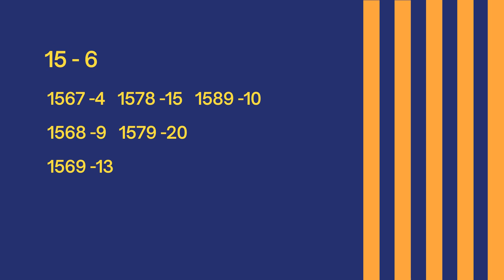Today's Tips 15-09-2021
To know about 4d numbers

4DHEROS: The 4D Numbers Auto-Prediction Online Free Software and Training Courses.